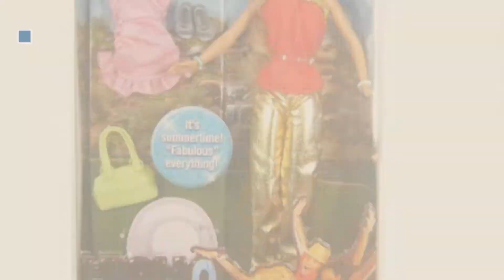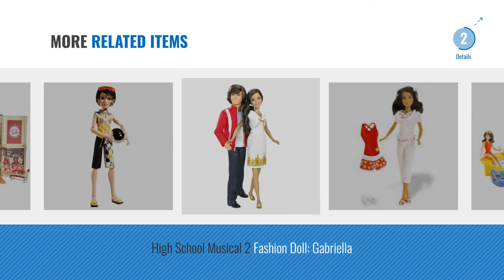Top 10 High School Musical Dolls [2018]: Mattel: High School 2 Musical Sharpay Doll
Black Friday / Cyber Monday Mattel High School 2 Musical Sharpay Doll by Mattel

Black Friday / Cyber Monday High School Musical 3 High School Playset by Mattel

Black Friday / Cyber Monday Mattel High School Musical Gabriella & Troy 2-Pack by Mattel

Black Friday / Cyber Monday Mattel High School Musical 3 Prom Troy and Gabriella by Mattel

Black Friday / Cyber Monday High School Musical 3 Loungin Around Gabriella by Mattel

Black Friday / Cyber Monday High School Musical School Spirit Gabriella Doll by Mattel

Black Friday / Cyber Monday High School Musical 2 Country Club Pool Gift Set by Mattel